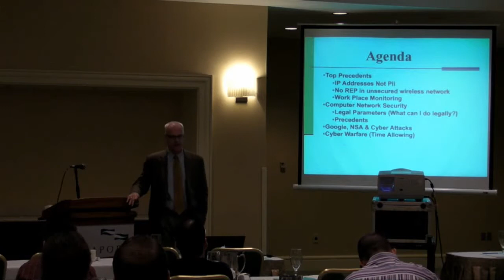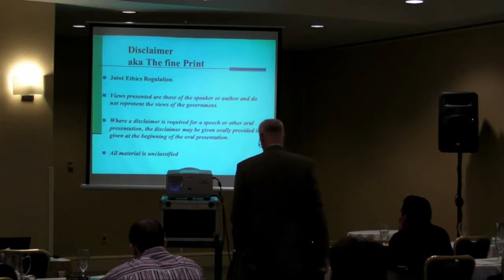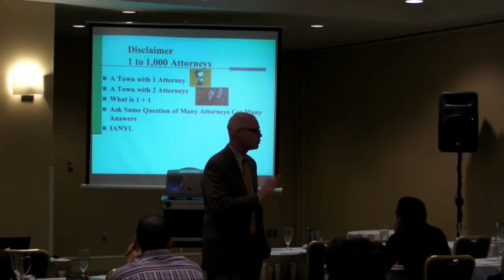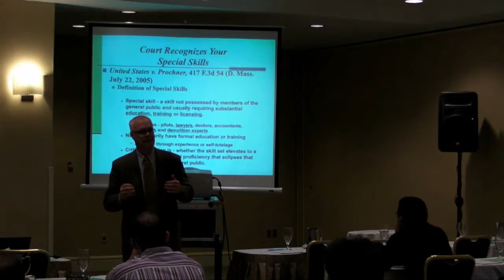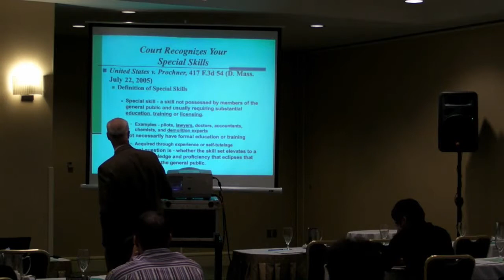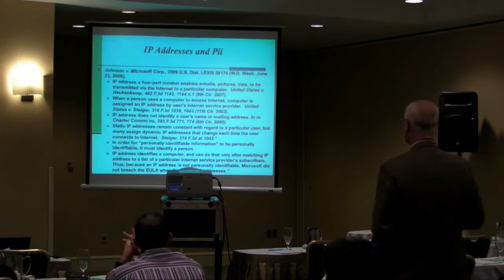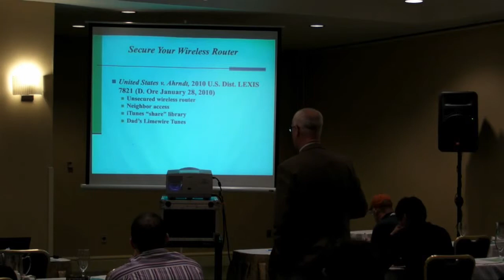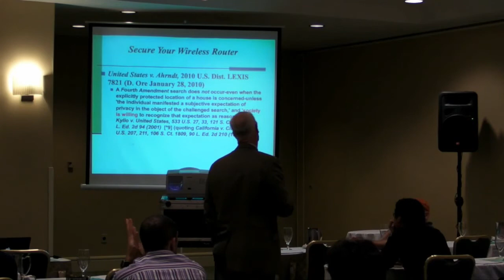Source Boston 2010: Legal Aspects of Computer Network Security and Privacy 1/5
Clip 1/5
Speaker: Robert Clark, Cybersecurity and Communications, Department of Homeland Security

This presentation reviews the important legal opinions and law review articles of the past year that affect privacy as it relates to the internet and computer network operations. We will review the cases and legal commentaries on those issues that most affect your conduct and business operations. This presentation is strongly audience driven and it quickly becomes an open forum for questions and debate.

This year the past key precedents have involved: work place monitoring and searches; compliance with State data breach laws and jurisdiction; employer's right to monitor their computer network systems and employees' rights; acceptable use policies; banners; user agreements; personally identifiable information and IP addresses; what is personally identifiable information; privacy and social networks; privacy rights in information turned over to a third party; theft of proprietary information and the CFAA; and, web site policies and notice.